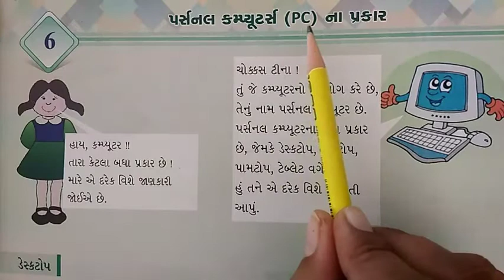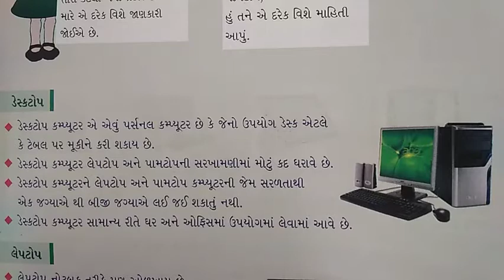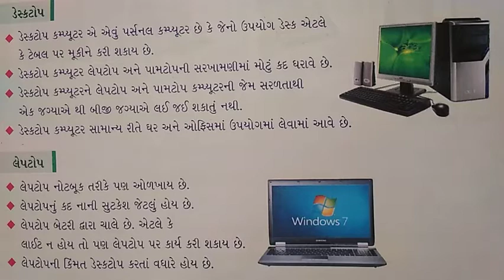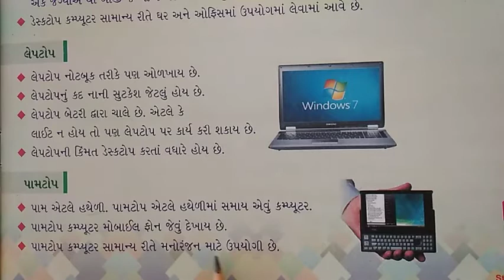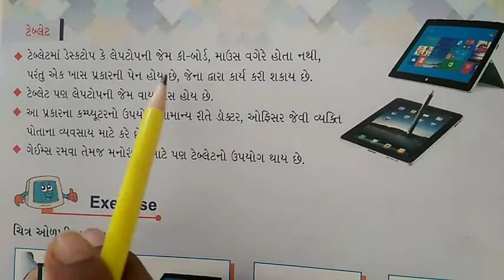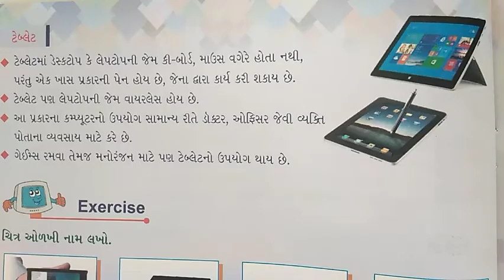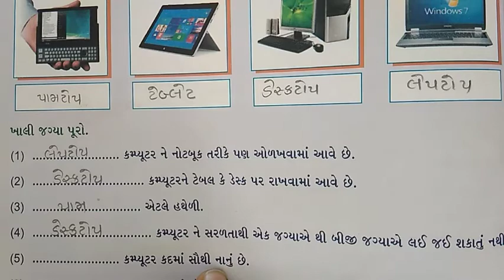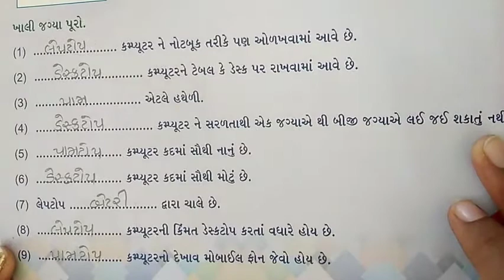ધોરણ-૩ કોમ્પ્યુટર Ch-૬